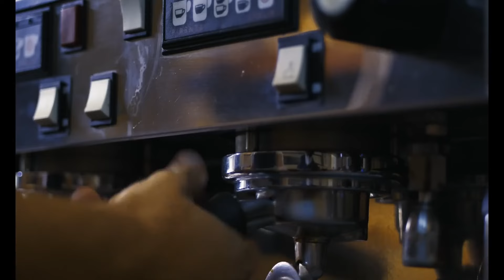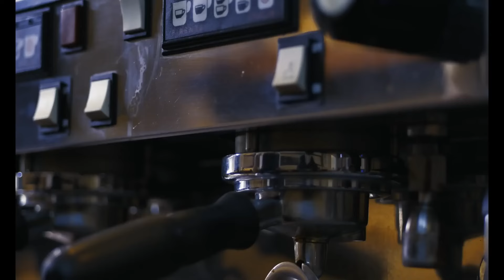Lagu Akustik Terbaru 2024 🎵 Musik Cafe Populer Enak Didenga 2024 🎵 Belajar Tata Bahasa Indonesi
Channel YouTube  "Lagu Cafe Akustik"  dari Indonesia merupakan channel yang cocok untuk pecinta kopi dan musik. Saluran ini menawarkan musik santai dalam gaya khas Indonesia untuk membantu penonton bersantai dan menikmati secangkir kopi yang nikmat.

Musik yang dipilih dengan hati-hati, dimainkan dengan instrumen seperti gitar dan piano, menciptakan suara yang menenangkan dan lembut, membantu orang bersantai dan menikmati ruang yang tenang dengan secangkir kopi.

Saluran YouTube tentang musik santai sambil menikmati kopi dari Indonesia adalah pilihan tepat bagi mereka yang ingin mencari ruang tenang untuk bersantai.